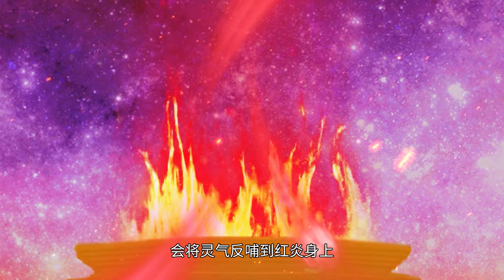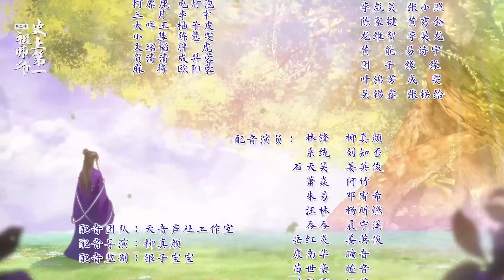✨《史上第一祖師爺》第2季 50集 No.1 Grandmaster in History EP50